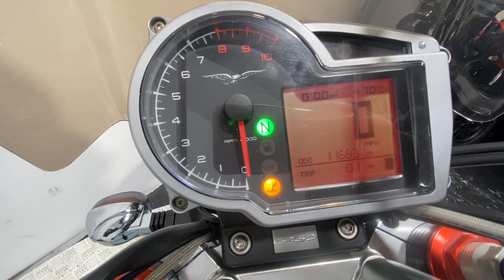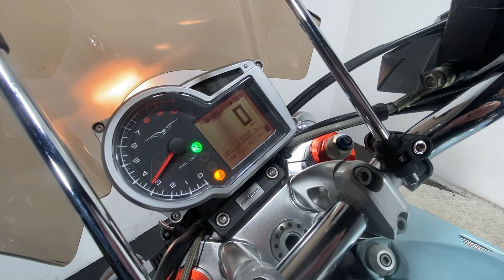MOTO GUZZI GRISO 1100 2010 11K WALK AROUND / RUNNING VIDEO